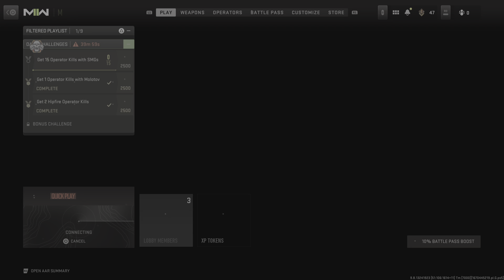Call of Duty: Modern Warfare II_37 n 1 Jugg